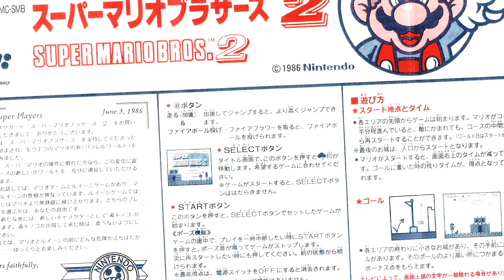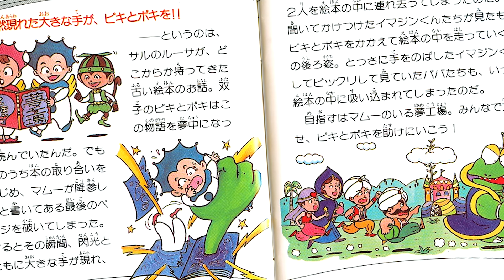Le CONTENU INUTILISÉ de Super Mario Bros. 2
On s'attaque aujourd'hui au contenu inutilisé et aux secrets de conception de Super Mario Bros. 2 !

Merci aux Tipeurs : loucas thomassin, InterviewdansleCanap, Tina, Cor Entin, Anna, Cim, Paolo, BevilJahRogers, Marc Hombre, Hank Ulé, Antoine, AlexKamo, jean dumont, Enzo C, Elvina, Uzu, Romain, Yann le Kaméléon, Enzo, Inklay, Antony

Toutes les autres musiques proviennent de l'OST de Super Mario Bros. 2 (Jap et USA).